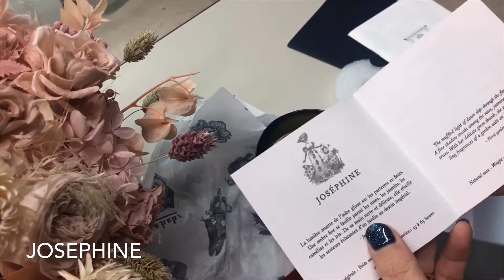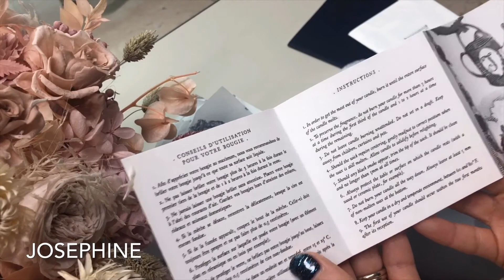트루동 향초 언박싱 CIRE TRUDON CANDLE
씨흐 트루동 클래식 향초 조세핀
Cire Trudon Candle
Classic Josephine
네이버 블로그